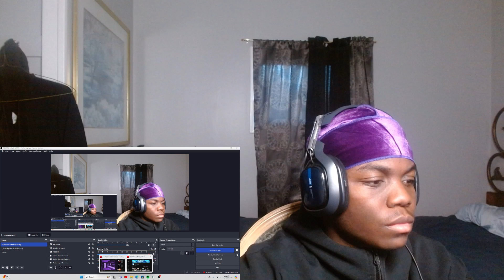Wavyreacts to NBA "Brutal Playoffs Dunks! 😱" MOMENTS!!!